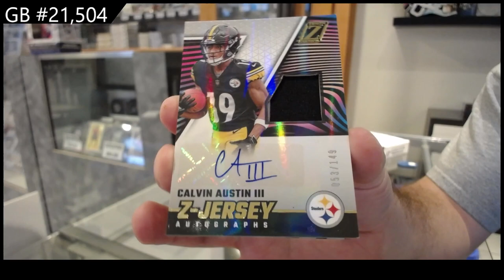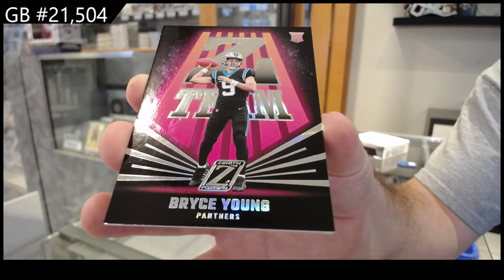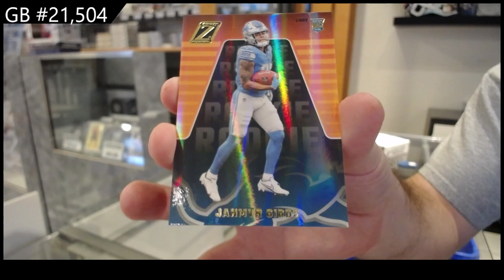2023 Panini Zenith Football Box Break - CNC GB #21,504